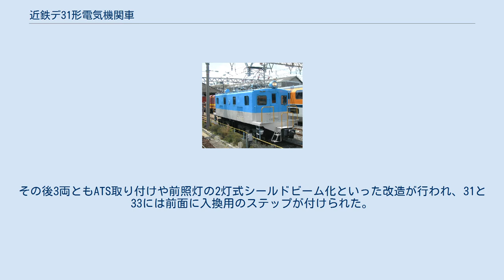近鉄デ31形電気機関車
近鉄デ31形電気機関車（きんてつデ31がたでんききかんしゃ）は、かつて近畿日本鉄道に在籍した電気機関車で、3両が製造された。
 塩浜検修車庫の入換機 旧・デ32（2010年） 養老線東方検車場　デ33（1998年8月撮影） 1948年（昭和23年）に三菱重工業が製造した運転整備重量40t級の箱型電気機関車で、大井川鉄道E10形電気機関車や神戸電鉄700形電気機関車は同形機である。
31 - 33の3両が製造され、31は伊賀線、32は名古屋線、33は南大阪線に配置された。
3両とも狭軌用だったが、32は1959年の名古屋線改軌時に標準軌に改造され、デッキの手すりや空気だめの改造、移設が行われ自重が40.8tに増加した。
33は1964年（昭和39年）、31は1971年（昭和46年）に養老線に転属して貨物列車の牽引に使用された。
その後3両ともATS取り付けや前照灯の2灯式シールドビーム化といった改造が行われ、31と33には前面に入換用のステップが付けられた。
 養老線に転属した31と33は、貨物列車の廃止により晩年は入換や除雪用として働き、2000年（平成12年）11月に廃車解体された。
 デ32は1983年（昭和58年）に除籍された後、塩浜検修車庫の入換専用機となった。
塗色がライトブルーとホワイトに塗り分けられ、2010年現在も稼動している。
 括弧内は32の数値